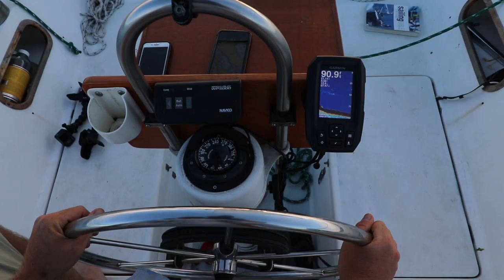Liveaboard Life on a Tropical Island in the Pacific Northwest! | A&J Sailing S2Ep2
Dubbed Canada’s ‘Little Hawaii’ 🏝️Hangout on anchor with us as we explore this unique tropic-like island off Canada's west coast!

THANK YOU for considering supporting our video creations!

If you liked this episode you'll want to watch this one 👉Living on a Small Sailboat in CANADA'S Cruisers Paradise 🏝

Hi! We're Allison & James 👋 a Canadian Aussie duo who left the conventional life behind to live an adventure-based alternative lifestyle here in the Pacific Northwest! Currently, we split our time between land and sea - living part time in our tiny home in the woods and the rest of the year living on our floating tiny home, exploring the epic coastline of the PNW! Continually chasing our dreams of adventuring off the beaten path & living a more sustainable, self-sufficient life.

Thank you for being here with us for vanlife, rvlife, boatlife and all the in between!

Much love,
​A & J